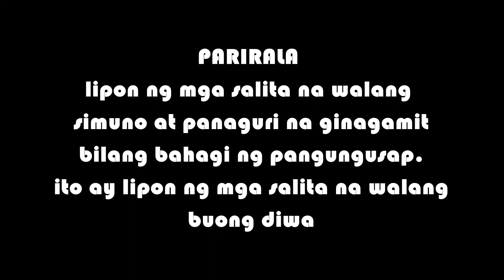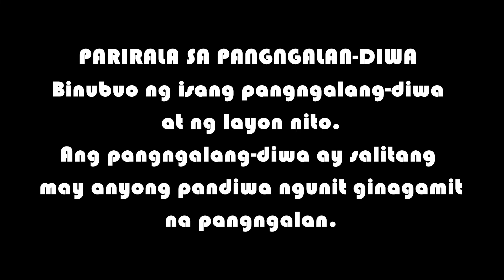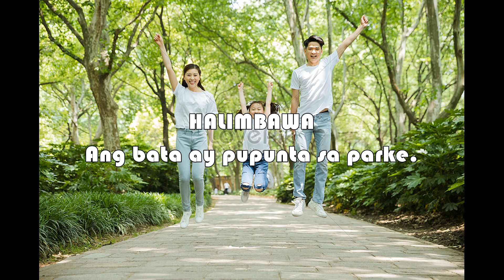Parirala by Emmalyn S